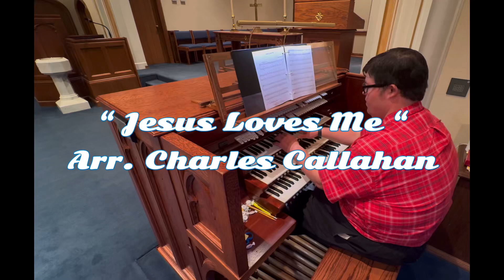Jesus Loves Me arr. Charles Callahan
Lake Bluff, IL.

Arr. Charles Callahan

3 manual, 39 rank
1929 W.W. Kimball Pipe Organ

Michael Gagne, Organist